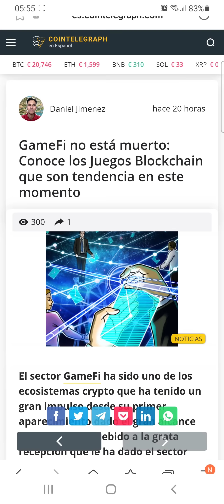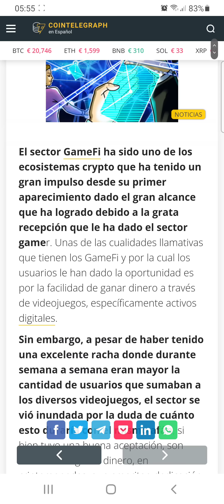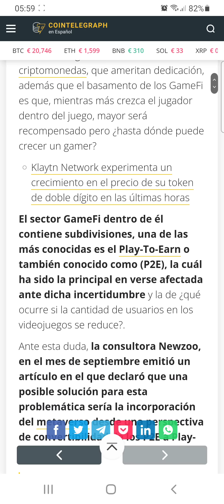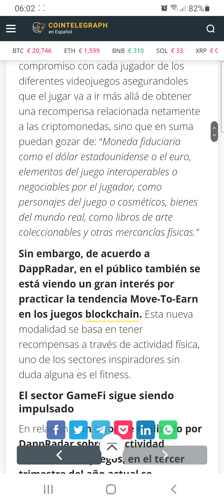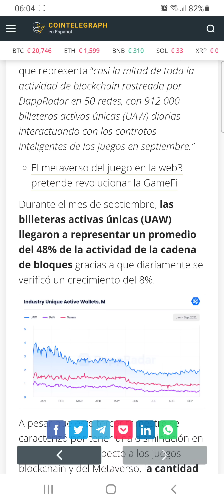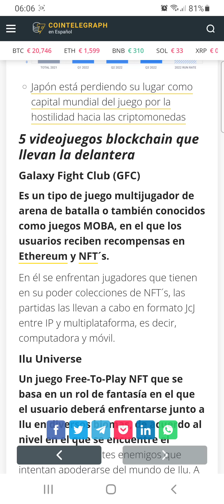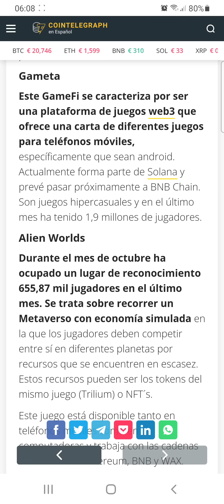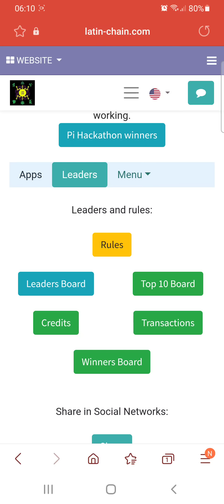GameFi no está muerto: Conoce los Juegos Blockchain que son tendencia ahora